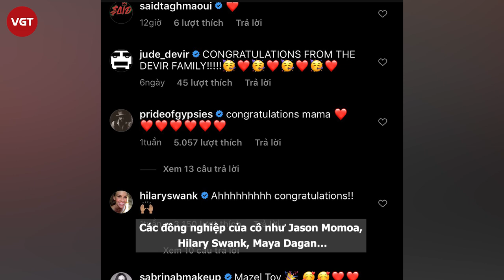Gal Gadot – Từ Hoa hậu Israel tới “chị đại” Wonder Woman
Nổi lên sau khi đóng loạt phim “Fast & Furious”, người đẹp gốc Do Thái đã vươn lên thành “đả nữ” mới của màn bạc và đưa cô tới vai Wonder Woman trong vũ trụ điện ảnh siêu anh hùng của DC.